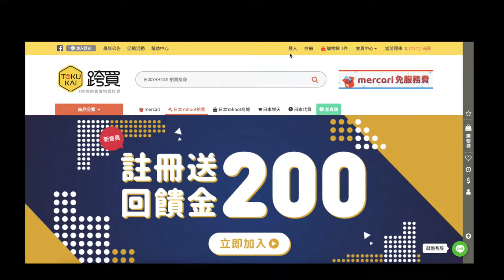181030保證金會員教學